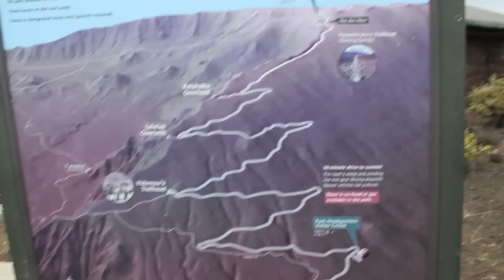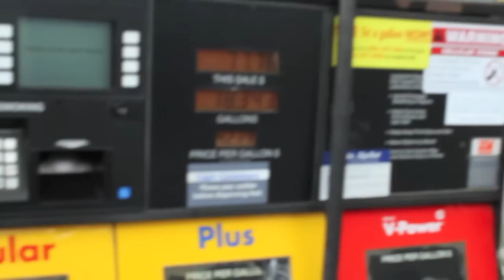Volcano Road Tripping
Lahaina Family Farms takes an impromptu road trip up to the summit of Haleakala.

First Song: Riptide- Vance Joy
Second Song: Holiday- Vampire Weekend

Filmed/Edited- Anne Vetter
With- Tim, Harline, Nick, Liz, Eliza, Kali